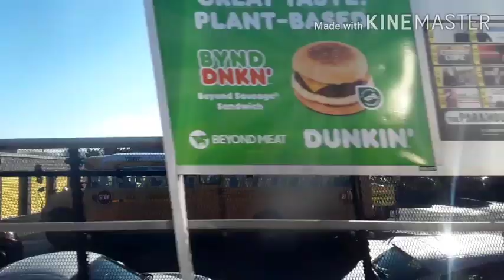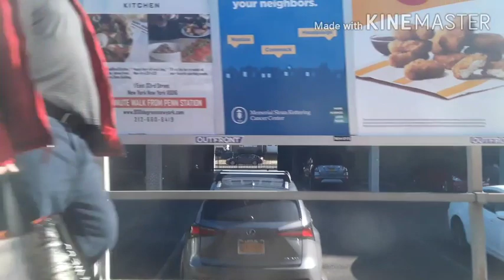LIRR: Hewlett - Jamaica (Far Rockaway Branch)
[EN 🇺🇸🇬🇧]: Good afternoon / Good evening, I come in with a video I promised a bit earlier.

This is the LIRR route running from Far Rockaway in the south, to Atlantic Terminal in the mid-west. Recorded by me! You can look all over the internet. There are no other clip EXACTLY the same as this. This train stops at:

Far Rockaway
Inwood
Lawrence
Cedarhurst
Hewlett
Gibson
Valley Stream
Laurelton
Jamaica
East New York
Nostrand Ave
Atlantic Terminal

I only recorded Hewlett to Jamaica section unfortunately as I didn't knew it wasn't recording like I was expecting to. Maybe when the COVID-19 lockdown is over I'll have a go at recording full trips of every line. (From the City Zone to the Montauk Branch) Also, this was an unreleased clip originally intended to be released last year but because of my old phone's space, I couldn't release it. But now with a phone of 128GB, I can release it in a breeze! And so here it is, as I was waiting all year to do.

(I have Northern Line part 2 done, I'll wait to later this evening to upload to my channel.)

Expect some [480p - 720p]-ish quality for this video. Also, get ready for some LIRR fans to roll into the channel over just this video. I don't mind honestly. I respect them just like the way I expect them to be to me.

Like I said, enjoy!

Swawdn Trains - Since 2016